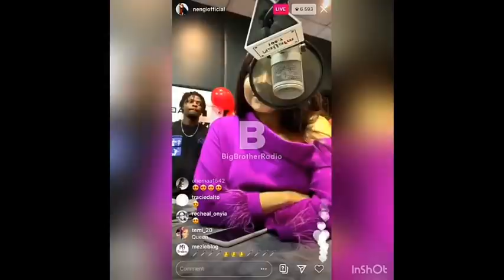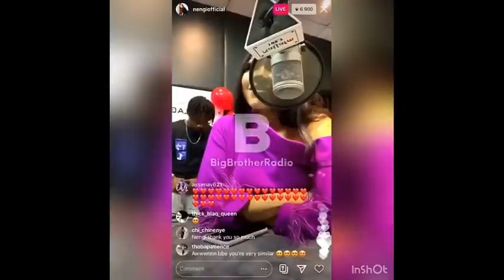Am Pregnant For Laycon-Lady Cries Out, My Boyfriend Outside Has Broken up With Me-Nengi